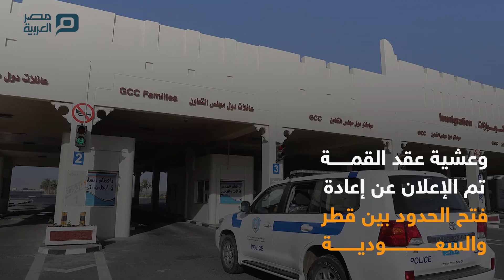41 قمة خليجية في 39 عامًا.. تعرف على أبرزها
FOLLW ON

تستضيف مدينة العلا التاريخية بالسعودية القمة الخليجية الـ 41 وسط أجواء متوترة جراء انتشار فيروس كورونا المستجد